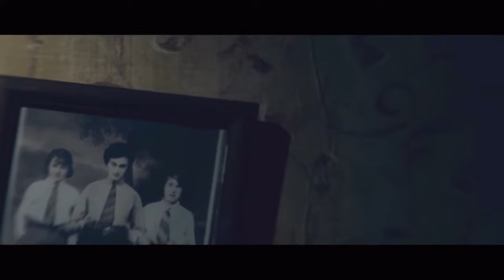Die Filmstarts der Woche - 17.01.13 - CinejournalTV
Die Neustarts vom Donnerstag, den 17. Januar 2013 (KW 03/2013). Sven Oswald präsentiert das aktuelle Kinoprogramm und die interessantesten neuen Kinofilme der Woche in der VIP-Kinovorschau.

Die Trailer zu den Kino-Neustarts vom 17. Januar 2013:

• Sleepless Knights: Trailer folgt!
• Valley of Saints: Trailer folgt!